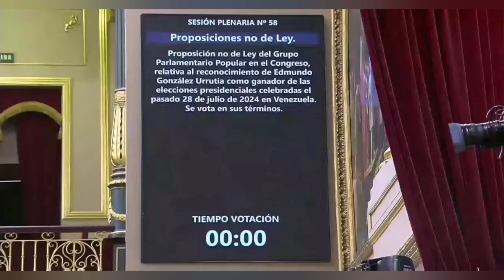Congreso de España aprobó reconocer a Edmundo González como presidente